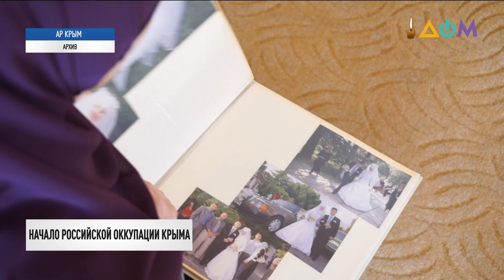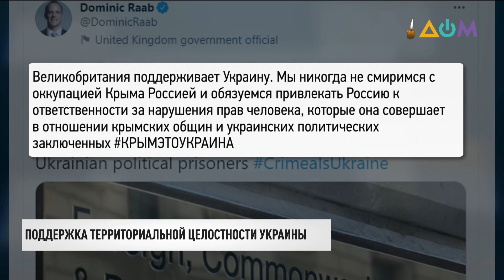Новости 22:00 за 20 февраля 2021 года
00:00 Смотрите в этом выпуске:
00:23 Иран завершил расследование дела о ракетной атаке на украинский Боинг в небе над Тегераном.
01:00 Президент Украины Владимир Зеленский ввёл в действие решение СНБО о санкциях, принятых накануне против 19 юридических и 8 физических лиц.
03:46 Телефонный разговор президентов США и Украины должен состояться как можно быстрее. Так считает бывший спецпредставитель США по Украине Курт Волкер.
04:49 Незаконные вооружённые формирования на Донбассе 5 раз нарушили режим тишины.
05:15 "Лучи Достоинства" зажгли в центре Киева. Это ежегодная инсталляция в честь Героев Небесной Сотни, которые погибли в этот день семь лет назад.
06:21 Подвиг Героев Небесной сотни сегодня утром почтил Президент Украины Владимир Зеленский с супругой Еленой Зеленской.
06:54 В память о Героях Небесной Сотни в Днипре зажгли стилизованную свечу высотой более 120 метров.
07:41 Хронология событий российского вторжения в Автономную Республику Крым 20 февраля 2014 года.
12:02 Также, к седьмой годовщине начала вооружённой агрессии России против Украины, в поддержку суверенитета и территориальной целостности нашей страны высказались Великобритания, Чехия и Латвия.
12:54 В Украине за минувшие сутки 6 тысяч 295 новых случаев коронавирусной болезни.
13:21 Блокпосты на дорогах и мобильный госпиталь для заразившихся коронавирусом развернули в Ивано-Франковской области.
14:23 Американский штат Техас объявлен зоной стихийного бедствия в связи с сильными снегопадами и похолоданием.
15:24 В студенческих общежитиях в Винницкой области оборудуют образовательные хабы.